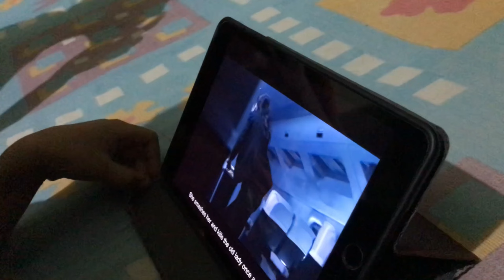Watch Baby Shaakal | Oye Mafia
Isko Kya Ho Gaya Ye Takla Kyun Hua

hit likes.

lots of ❤️